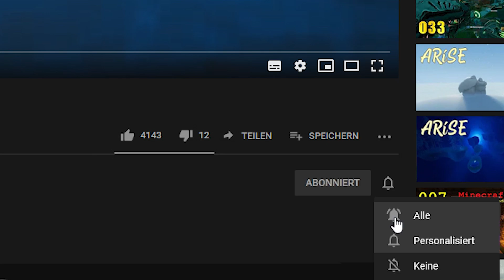Alle Drachenglyphen Schallende Tiefen - Beste Route alle Erfolge - Wow The War Within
In dieser Folge zeige ich euch die Fundorte aller Drachenglyphen in den Schallenden Tiefen im neuen Addon The War Within. Wenn ihr alle Drachenglyphen findet bekommt ihr das Mount Schwärmilbenhimmelsjäger, schaut dazu unbedingt die Videos für die anderen Gebiete.

00:00 Intro
00:18 Gundargaz 48/31
00:39 Verlorene Minen 57/31
01:00 Außenbereich des Steingewölbes 46/10
01:15 Zirpender Bau 69/34
01:58 Die Grollende Einöde 56/56
02:22 Taellochmine 63/66
02:52 Abyssausgrabung 63/94
03:17 Die Lebende Grotte 49/66
03:40 Die Wasserwerke 46/51

✶ World of Warcraft - Tipps und Tricks ✶

World of Warcraft - Tipps und Tricks (2024)